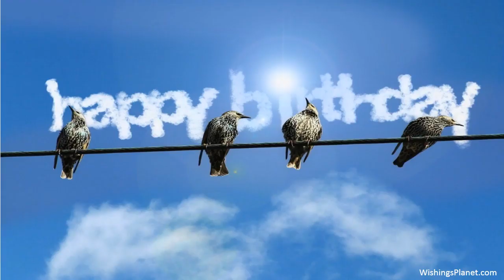Happy Birthday to Vicki